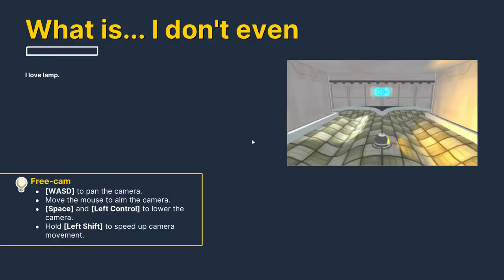Scrublike Picked a Garbage Map on Golf and Forced Us To Play It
The boys endure a couple of jank ass Golf Workshop maps.

Timecodes
0:00 Cock and ball torture
1:21 Milo cup
3:15 Where does the portal go?
7:38 Jingles almost...
8:23 Deteriorating map design
12:00 Field of Flags
14:06 What is this?
17:10 You know what it is
18:35 Par 30
19:52 Outro